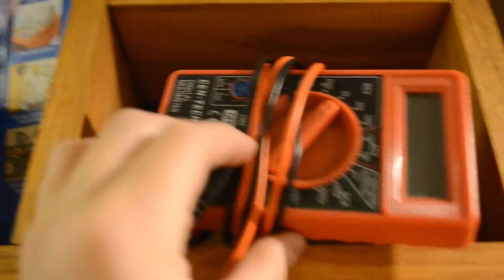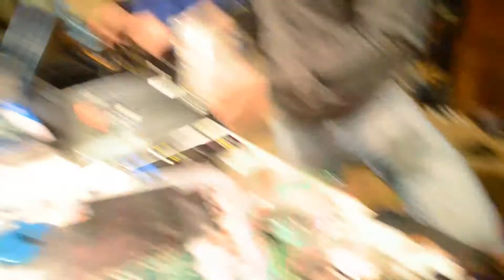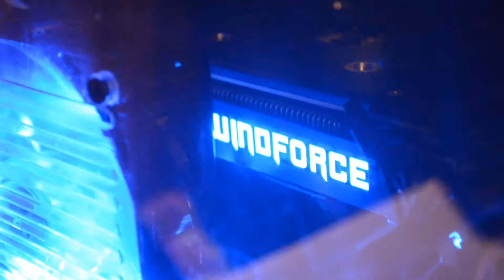Building our PC's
Hey guys this is more footage fro building our PC's hope you enjoy!